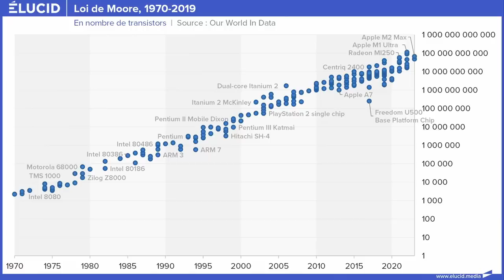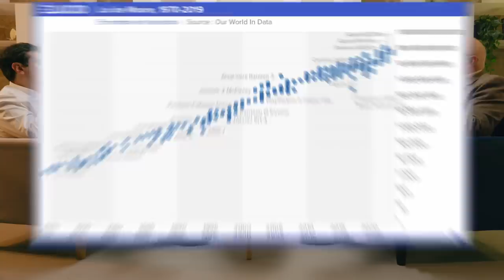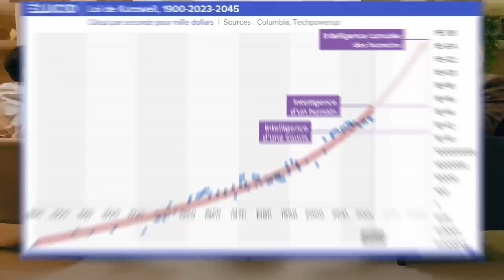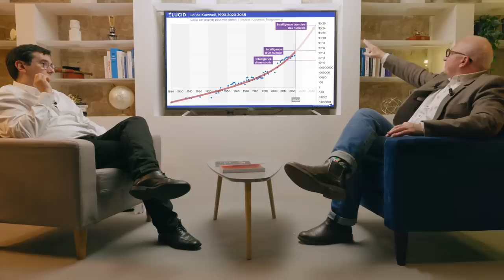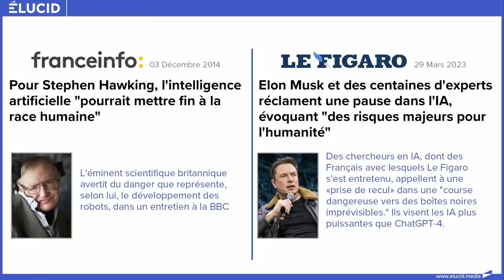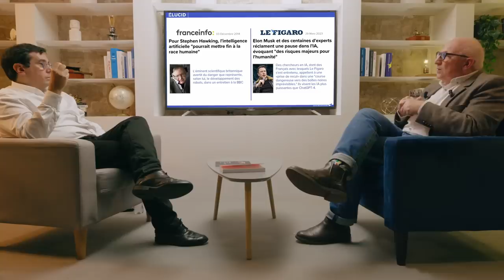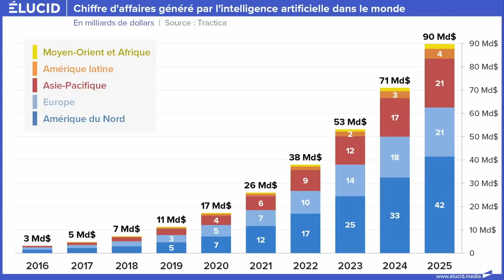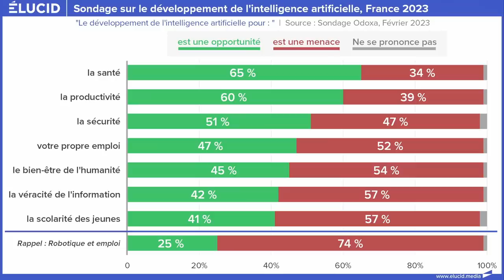LA FACE CACHÉE DE L’IA : QUI CONTRÔLE LES ROBOTS ET DANS QUEL BUT ? - Jean-Gabriel Ganascia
▷ CETTE CHAÎNE A VRAIMENT BESOIN DE VOUS POUR CONTINUER À VIVRE ! OBJECTIF 6000 ABONNÉS SUR NOTRE SITE !

▶ Jean-Gabriel GANASCIA est professeur à Sorbonne Université, où il mène des recherches sur l’intelligence artificielle au LIP6. Il a présidé le Comité d’éthique du CNRS et a déjà publié divers ouvrages sur l'intelligence artificielle ainsi que sur l’éthique des technologies de l’information et de la communication.

Dans cette interview par Olivier Berruyer pour Élucid, Jean-Gabriel Ganascia déconstruit les fantasmes autour du phénomène chatGPT, pour questionner plus largement le rôle de l'IA dans nos sociétés de plus en plus techniquement développées. Non, l'Intelligence artificielle ne va pas mettre « fin à l'humanité », le vrai problème est de savoir qui contrôle ces outils, et dans quel but ? À quoi ressemblerait un monde dans lequel les États abdiqueraient face à la puissance de plus en plus importante des GAFAM ?
Comment la surveillance de masse, la collecte des données et l'obsession productive, aidées par le développement de l'IA, menacent de changer notre équilibre politique et social ?

┌ NOUS SUIVRE ┐

00:00 - 1:51 : Zapping
1:51 - 1:26:09 : Interview
1:26:09 : Question finale